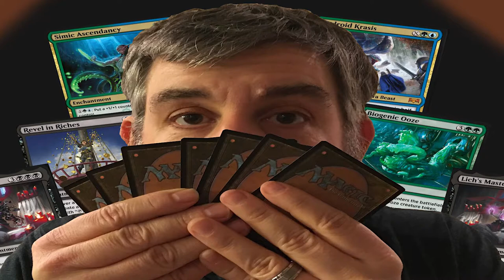Gale Force Nine vs Wizards of the Coast: Treta no D&D!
Olá pessoal! No vídeo de hoje falamos um pouco sobre a treta entre a Gale Force Nine e a Wizards of the Coast e suas implicações para as publicações de D&D no Brasil.

Não tiramos as informações do vídeo das nossas cabeças, estas são as fontes das nossas informações:

Você pode comprar os livros de D&D, traduzidos oficialmente para o português, bem como os originais em inglês, através dos links abaixo (comprando qualquer coisa através dos links abaixo, você estará nos ajudando bastante):

- Dungeons & Dragons: Player's Handbook - Versão em Inglês (Amazon)
- Dungeons & Dragons: Dungeon Master's Guide - Em Inglês (Amazon)
- Dungeons & Dragons: Monster Manual - Em Inglês (Amazon)
- Dungeons & Dragons: Curse of Strahd: A Dungeons & Dragons Sourcebook - Em Inglês (Amazon)
- Dungeons & Dragons: Xanathar's Guide to Everything - Em Inglês (Amazon)
- Dungeons & Dragons: Volo's Guide to Monsters - Em Inglês (Amazon)
- Dungeons & Dragons: Waterdeep Dungeon of the Mad Mage - Em Inglês (Amazon)
- Dungeons & Dragons: Tomb of Annihilation - Em Inglês (Amazon)